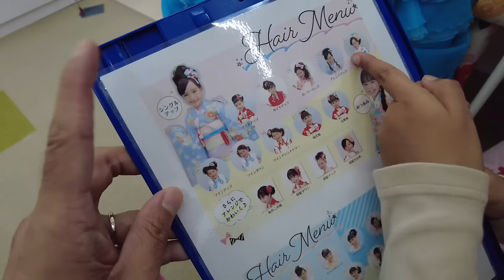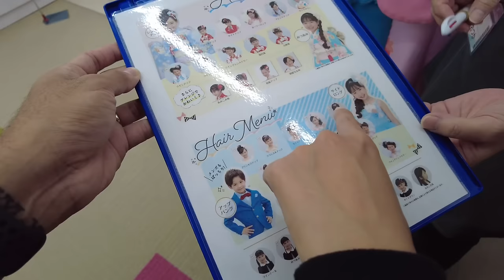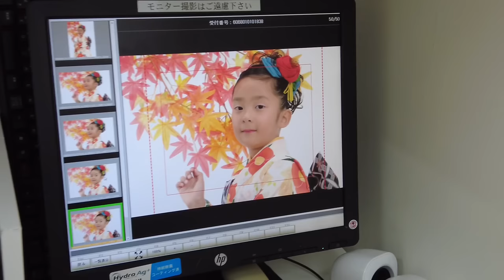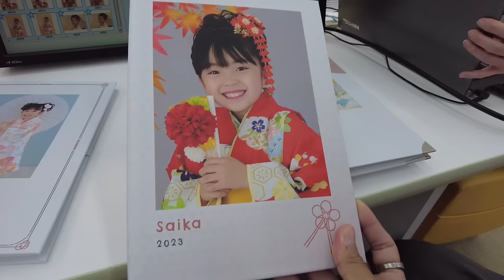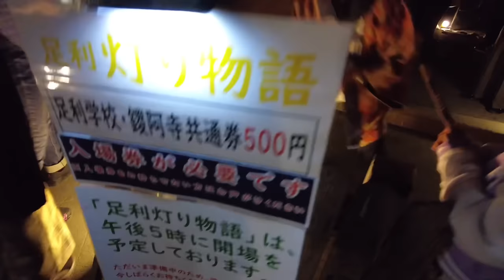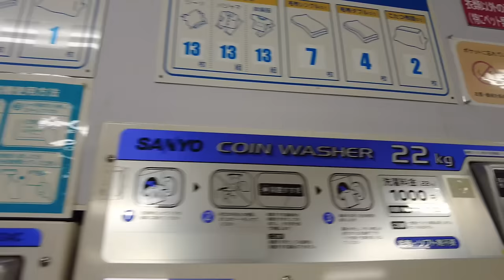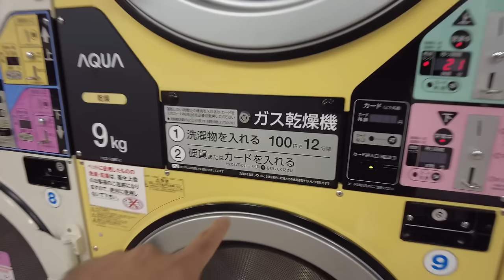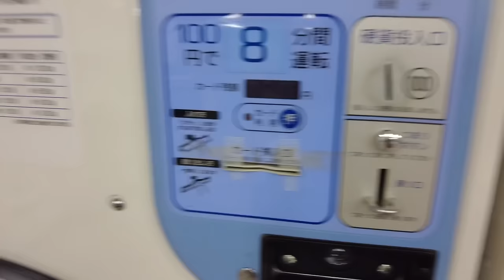KIMONO AT GOWN PHOTO SHOOT SA JAPAN | Buhay sa Japan